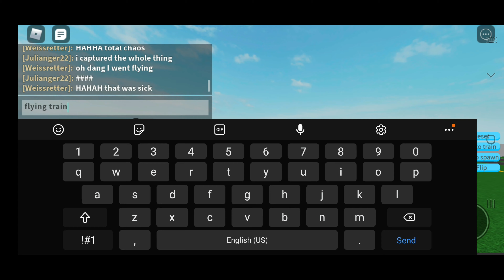Playing train vs cars with a friend in roblox